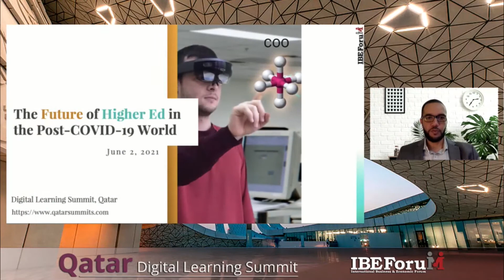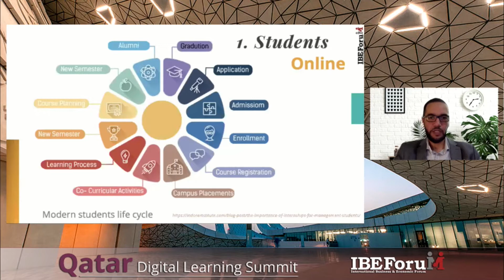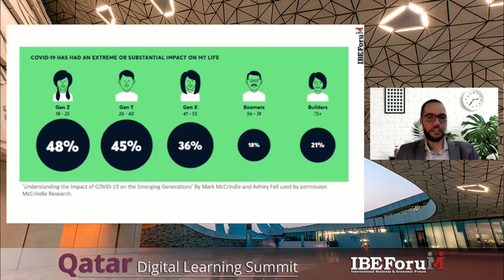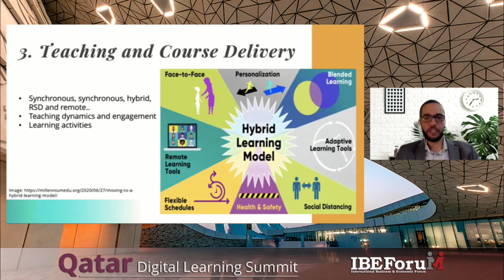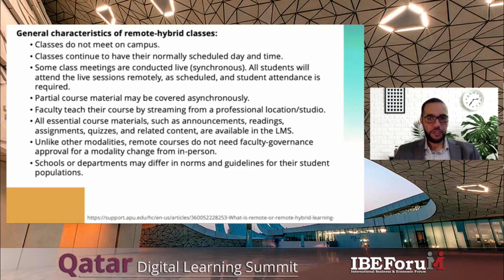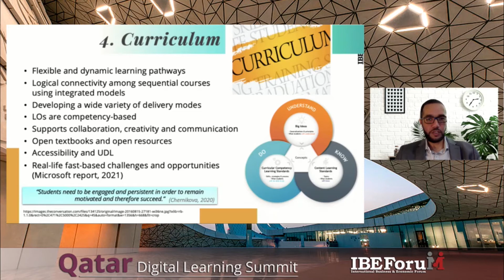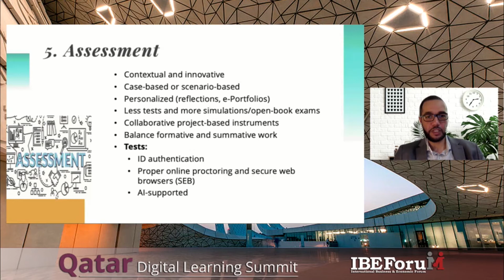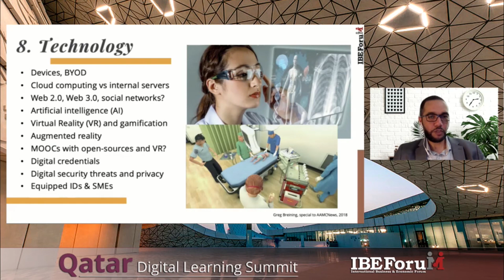Qatar Digital Learning Summit 2021 | Ismail Fayed